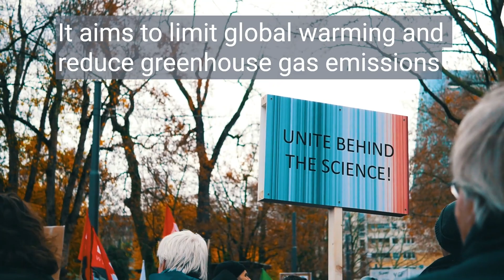The Importance of Treaties in International Relations